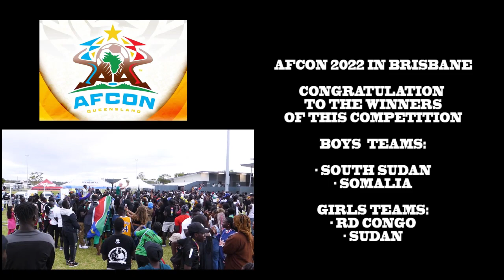ALPHA PRODUCTION AUSTRALIA: QACC SPORT NEWS - GRAND FINAL OF AFCON 2022 : SOUTH SUDAN vs SOMALIA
Queensland African Communities Council (QACC) hosting the African Cup of Nations tournament 2022 in Brisbane. Today Sunday 4 Dec 2022 is the Grand Final between SOUTH SUDAN and SOMALIA